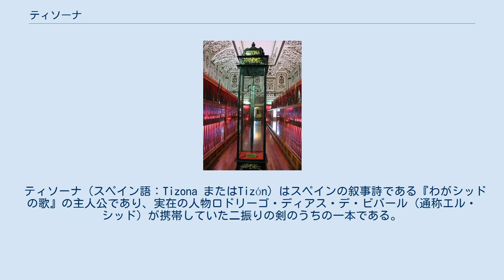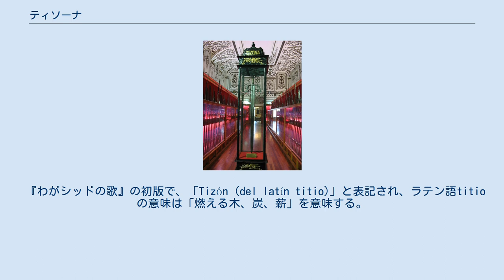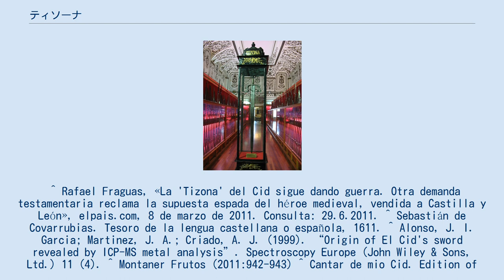ティソーナ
エル・シッド
トレド軍事博物館で展示されていたティソーナ。
現在はスペイン、ブルゴスの博物館で展示されている。
 ティソーナ（スペイン語：Tizona またはTizón）はスペインの叙事詩である『わがシッドの歌』の主人公であり、実在の人物ロドリーゴ・ディアス・デ・ビバール（通称エル・シッド）が携帯していた二振りの剣のうちの一本である。
名前の由来は炎の剣、またはたいまつの意。
 バレンシアで、以前の所有者モロッコ王ユスフの将軍ブカルから剣を勝ち取った。
 エル・シッドが所持していた他の剣同様、歴史的にティソーナが存在していた歴史的な証拠が存在しない。
 1999年、そのかけらがサンプルとして冶金学で分析された。
刃は11世紀ムーアのコルドバで製造され、ダマスカス鋼の造りである事が判明した。
 アラゴン王ハイメ1世所蔵のTISOという剣がティソーナであると識別された。
 ハイメ1世の自伝 Llibre dels fets とは対照的に Cantar de gesta でエル・シッドが所有する剣について詳細に言及されている。
 『わがシッドの歌』の初版で、「Tizón (del latín titio)」と表記され、ラテン語titioの意味は「燃える木、炭、薪」を意味する。
 ティソーナは物語の中で、ユニークな性質を発揮する。
その強さは装備者の強さによって異なり、敵にふさわしくない者に恐怖させる。
カリオン伯の子供達が手に持って居た場合、剣も過小評価されるが、エル・シッドが貸したティソーナがペドロ・ベルムーデスの手にあるのを見ると、フェルナンド・ゴンサーレスはティソーナを見て恐怖に慄き、戦う前に敗北を宣言する。
 ^ Rafael Fraguas, «La 'Tizona' del Cid sigue dando guerra. Otra demanda testamentaria reclama la supuesta espada del héroe medieval, vendida a Castilla y León», elpais.com, 8 de marzo de 2011. Consulta: 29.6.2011. ^ Sebastián de Covarrubias. Tesoro de la lengua castellana o española, 1611. ^ Alonso, J. I. Garcia; Martinez, J. A.; Criado, A. J. (1999). “Origin of El Cid's sword revealed by ICP-MS metal analysis”. Spectroscopy Europe (John Wiley & Sons, Ltd.) 11 (4). ^ Montaner Frutos (2011:942-943) ^ Cantar de mio Cid. Edition of Alberto Montaner. Ed. Galaxia Gutenberg, 2007.